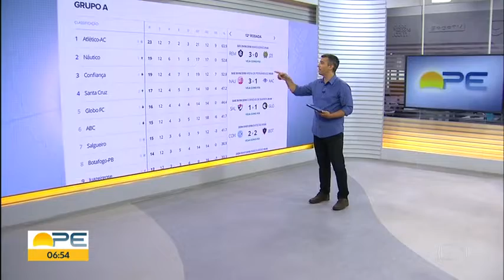ABC 0 x 3 Santa Cruz - Brasileiro-3ª Divisão 2018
01/07/2018
Campeonato Brasileiro-3ª Divisão - 1ª Fase - A
ABC 0 x 3 Santa Cruz
Gols: Pipico 16 e 22 do 1º; e Jailson 10 do 2º

Créditos: Rede Globo